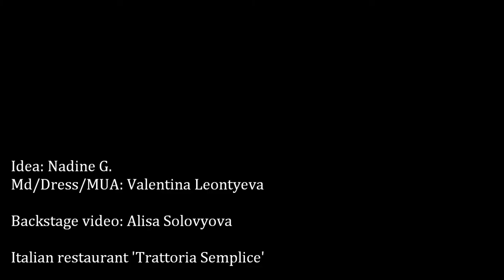Trattoria 3.0 | Valentina | Backstage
Idea: Nadine G.
Md/Dress/MUA: Valentina Leontyeva
Hair: Nadine G.
Backstage video: Alisa Solovyova

Italian restaurant 'Trattoria Semplice'
Moscow, Chaplygina st, 6